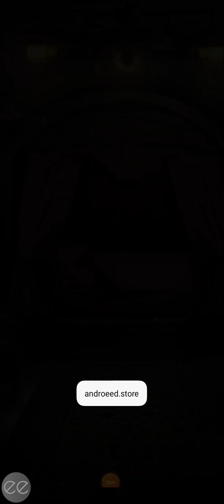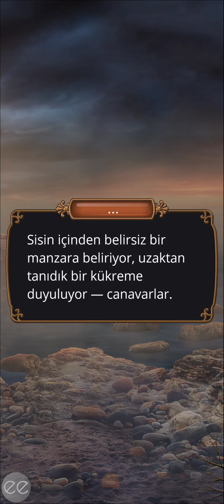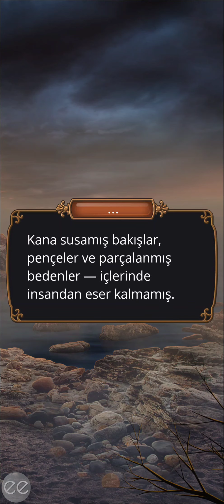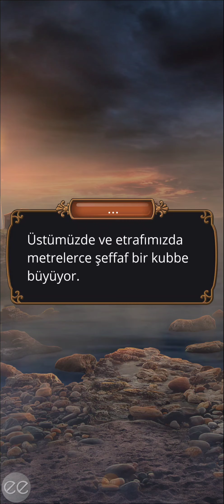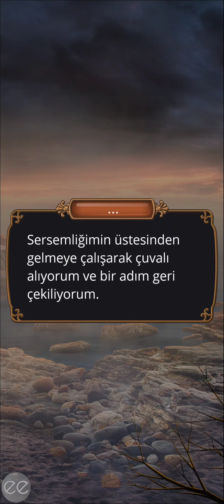Gray Rotası: Günahkar Londra 3. Sezon 13. Bölüm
Öteki Dünya Fısıltısı
Bölüm Özeti: Tüm eserlere sahipsin. Domnu'yu yok etme ve Londra'yı pislikten arındırma zamanı!